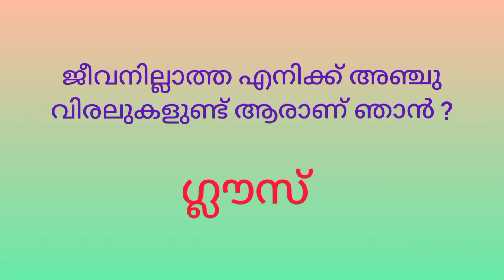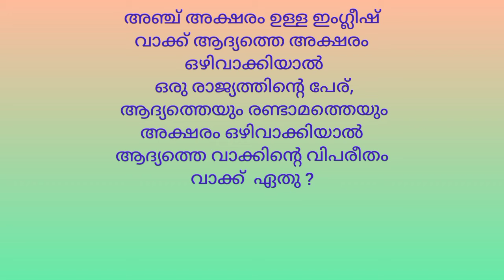Top 5 കുസൃതി ചോദ്യങ്ങൾ മലയാളം, 1000 IQ questions 😂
Top 5 funny questions in malayalam

1000 IQ level 😂

title song used : Music: Last Night ( by FUGUE )
Musician: Marco Lazovic

# കുസൃതി ചോദ്യങ്ങൾ, # മലയാളം
funny questions malayalam